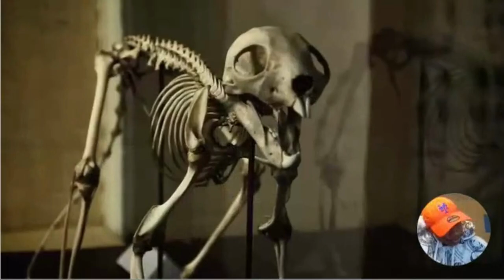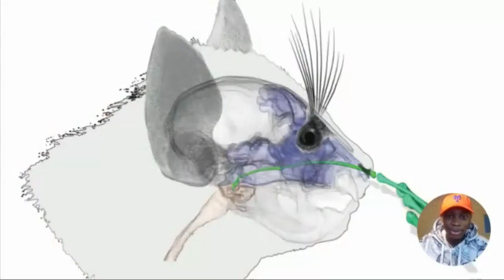"Meet The World's UGLIEST Monkey!" - (Casual Geographic)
Today I react to "Meet The World's Ugliest Monkey" by @mndiaye_97